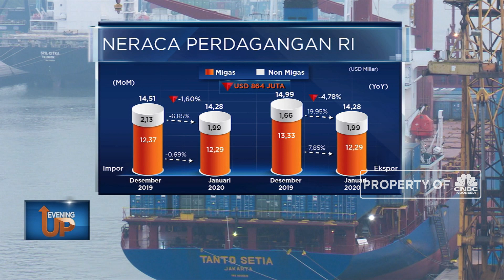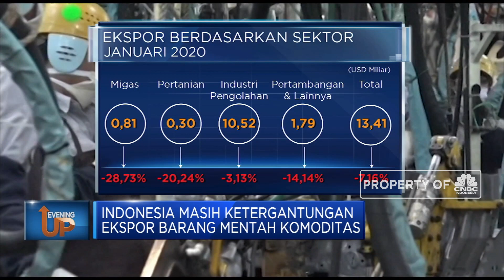Neraca Dagang RI Masih Tekor USD 864 Juta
Defisit Neraca Perdagangan masih membayangi Indonesia.  Walaupun menurun dari tahun lalu, namun nilainya masih cukup besar yakni USD 864 Juta. Lantas apa saja yang jadi penyebab defisit ini? Simak informasinya dalam Program Evening Up, Senin 17/02/2020 berikut ini